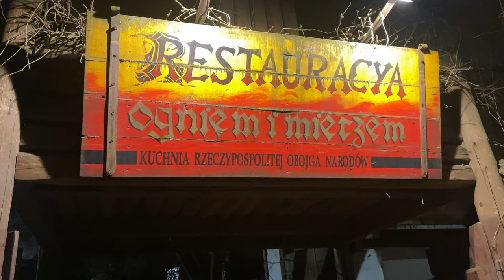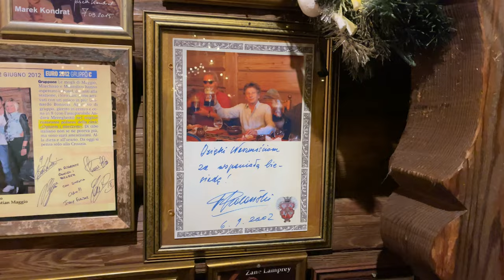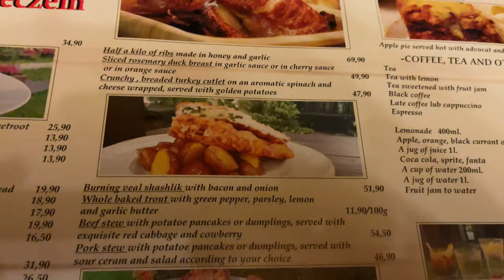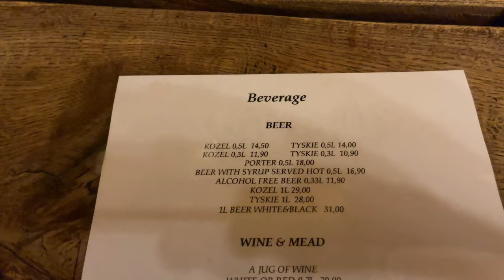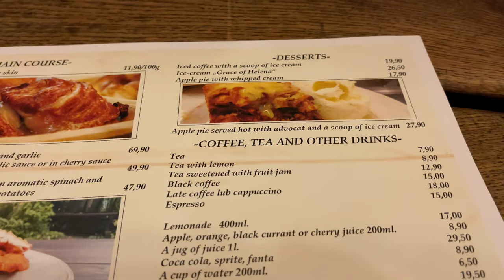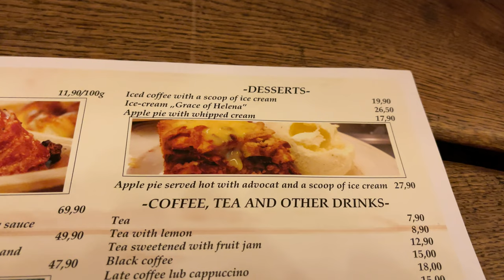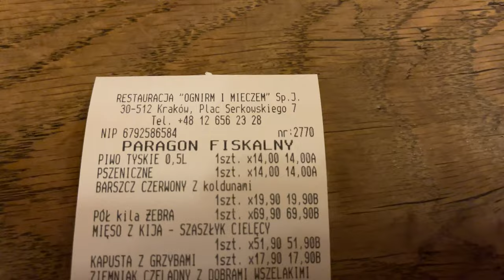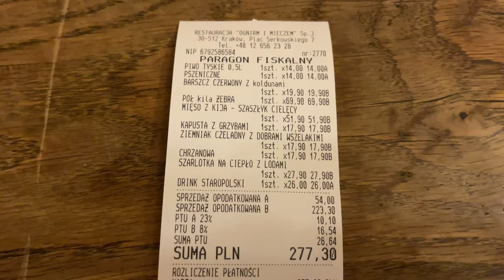Great POLISH FOOD | Ogniem i Mieczem | KRAKOW restaurant themed on the book 'With Fire and Sword'